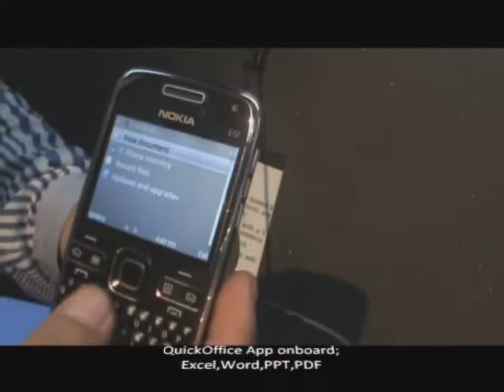Buying a Nokia E72